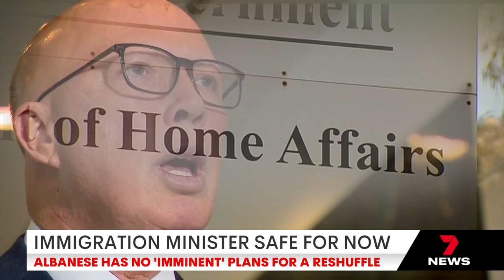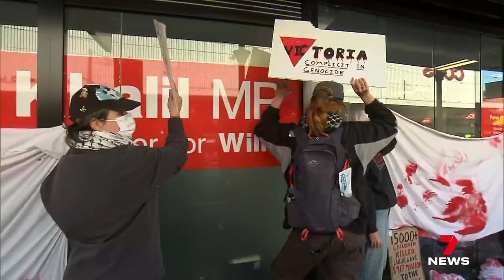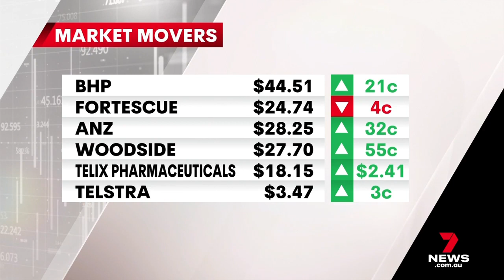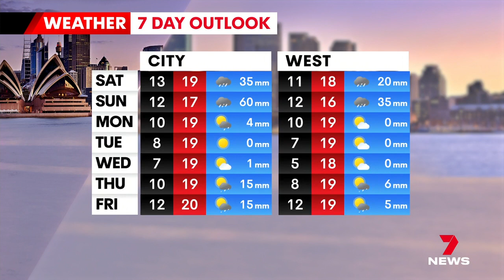Seven's Afternoon News Sydney - 31/05/2024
Presented by Sally Bowrey and Matt Carmichael.